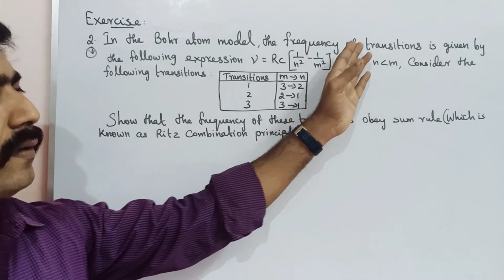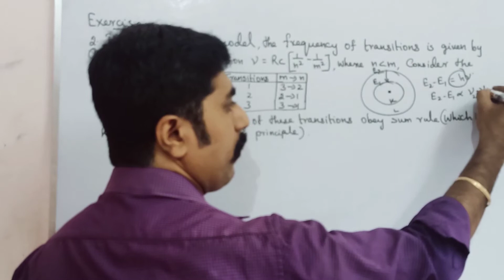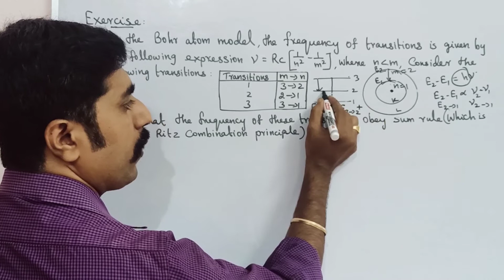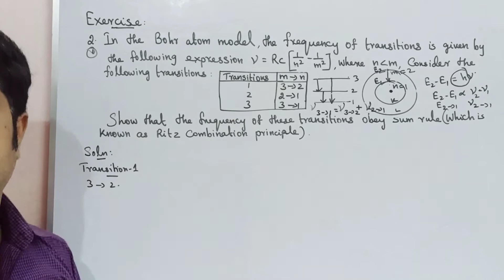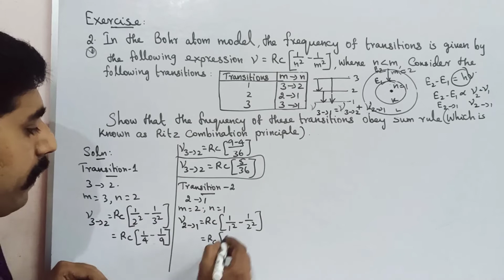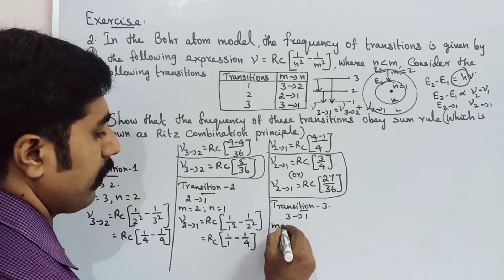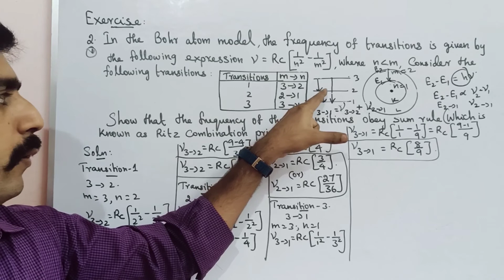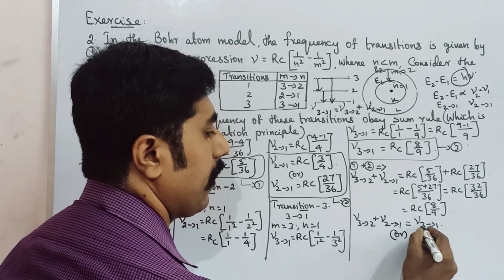Exercise problem no: 2 || Atomic and Nuclear Physics || STD 12 Physics || sky physics || Tamil